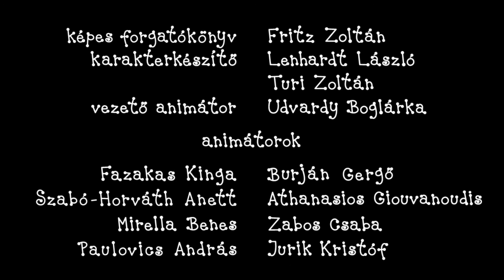Bartek i Basia - 4 odcinki | #47 | Kreskówka dla Dzieci po Polsku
Bartek i Basia kompilacja:
Przyjaciele
Tęcza
Święty Mikołaj
Święta